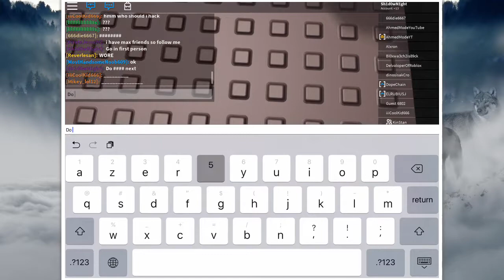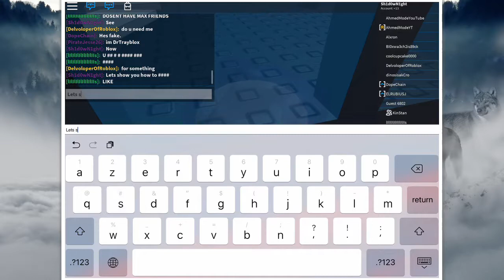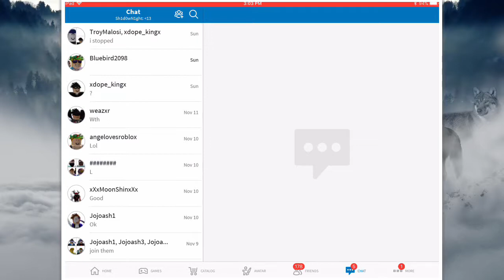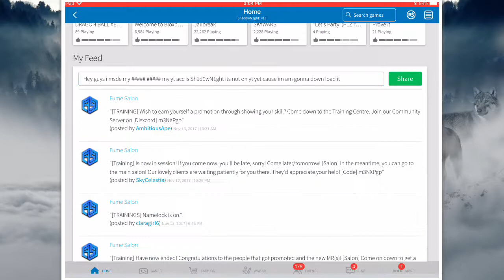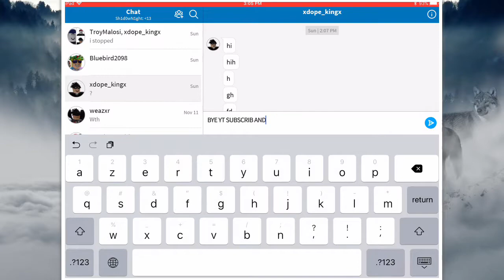Roblox- Prove It /w Randoms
Helped Edited By X_Mystical Potato